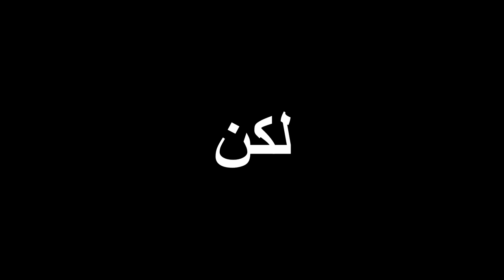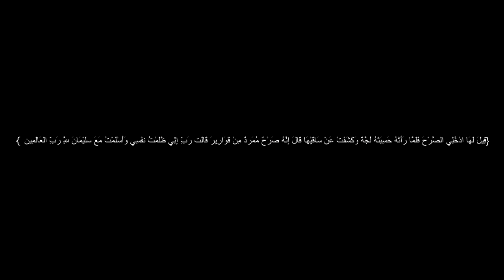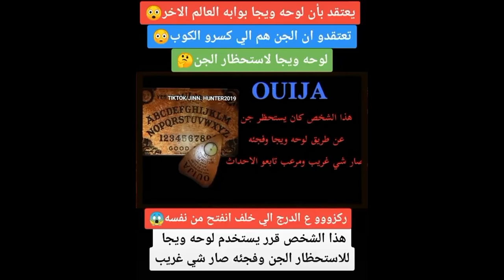💈 فيديو اشعل التيك توك 🔥 جني " يغني بـ دورة المياه "